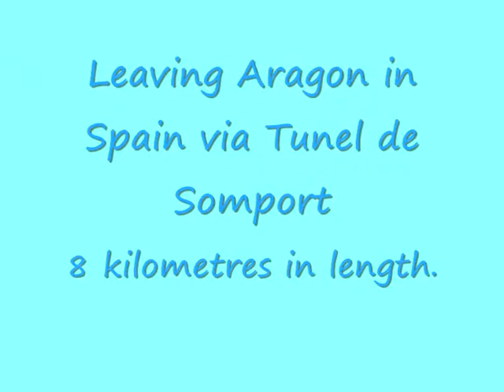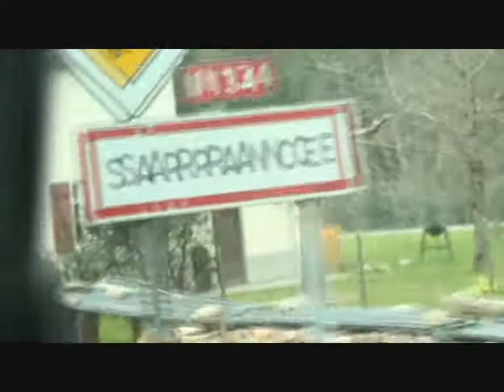Villanua to Poitiers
Day 2 of road trip from Spain to UK